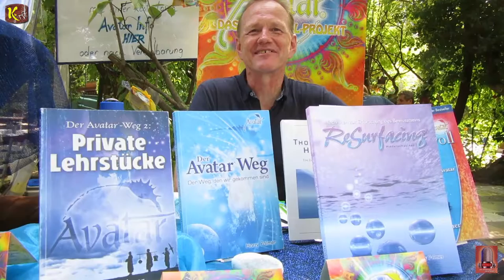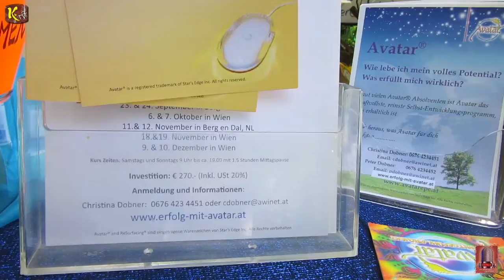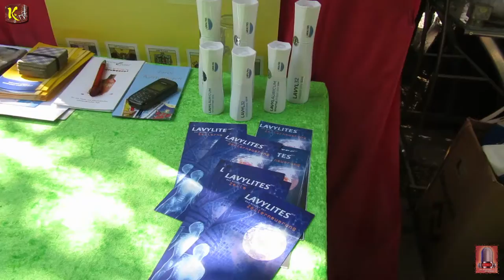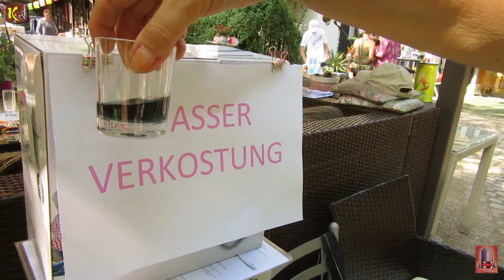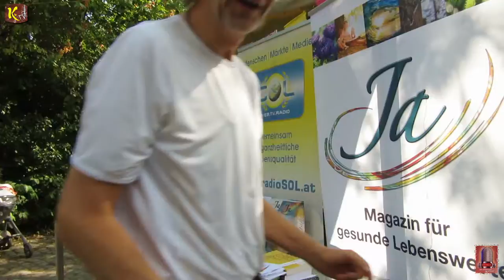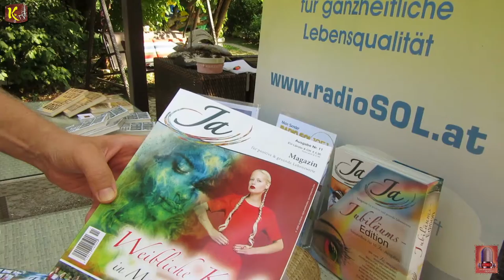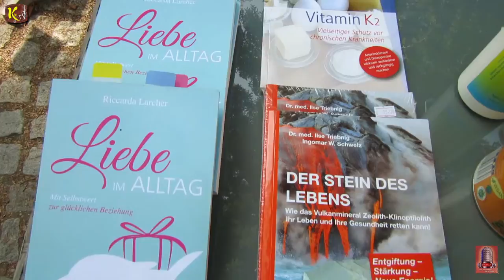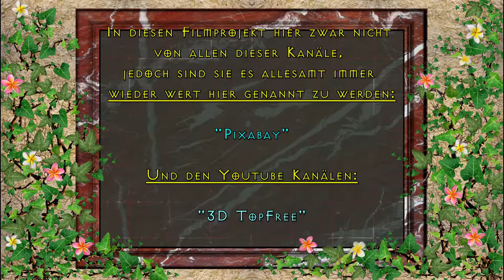2. OKITALK Medienfestival - TEIL 4 - 3. Tag der Musiker und Aussteller